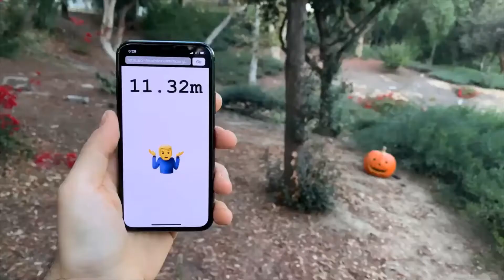where are you know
immersive story presents: